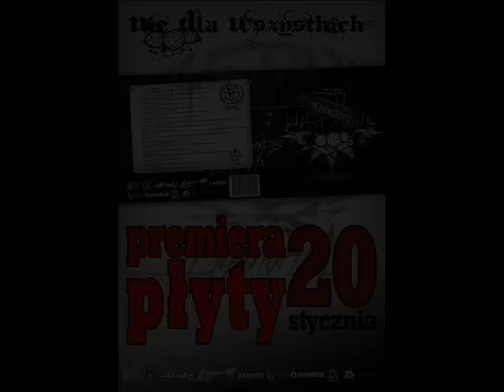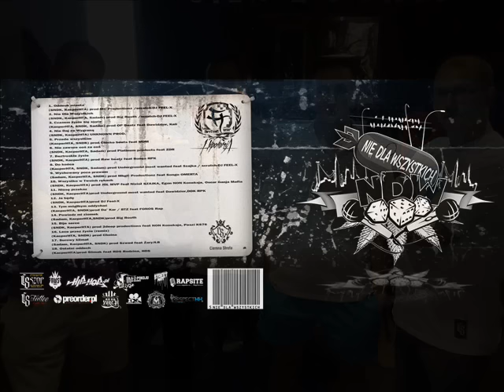05. Nie Dla Wszystkich feat MDM - Przede wszystkim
Rap: Miku KacperHTA Sndk Mara
Bit: Chicko Beats

Prezentujemy kolejny singiel z plyty Nie Dla Wszystkich, ktora ukaze sie 20 stycznia 2012 !